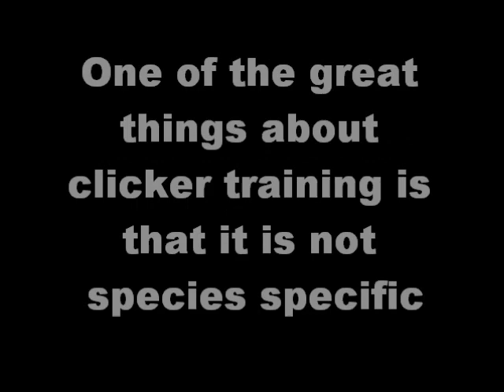Clicker Trained Cat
Cats can be clicker trained like dogs.  All you need is a motivated, gregarious kitty!  Here is my cat doing a few simple tricks.